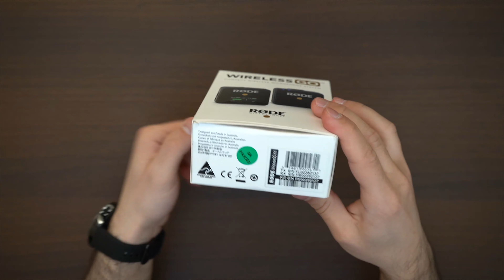جعبه گشایی میکروفون وایرلس گو رود/ RODE Wireless GO Microphone Unboxing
سلام دوستان امیدوارم که مثل همیشه حالتون خوب باشه😍 اگه ویدیوی قبلیمون یعنی قسمت اول خرید با امیر رو دیده باشین 😉در جریان هستین که ما اونجا میکروفون وایرلس گو برند رود رو از سایت پیکسل سفارش دادیم 😁و الان امروز میخوایم که این محصول خوب و با کیفیت رو واستون آنباکس (جعبه گشایی) کنیم 🥳امیدواریم که از این ویدیو هم خوشتون بیاد و خوشحال میشیم کانال مارو سابسکرایب کنین 😊و پستمونو لایک کنین و برامون تو کامنت ها بگین که دوست دارین چه محصولی رو واستون آنباکس کنیم یا بررسیشو ضبط کنیم❤️